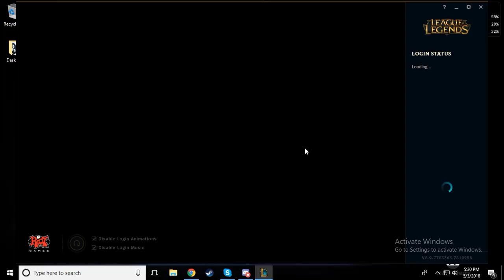AN HONORABLE SUMMONER ONCE AGAIN